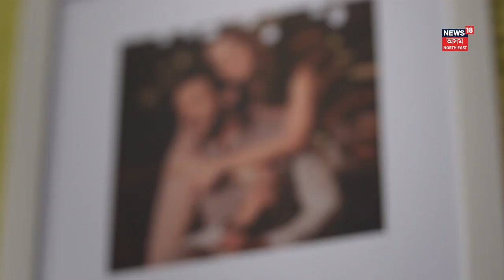Asian Paints Royale Play | পিতৃত্বৰ গৌৰৱেৰে প্ৰতিদিন